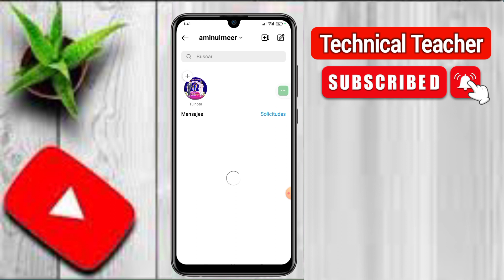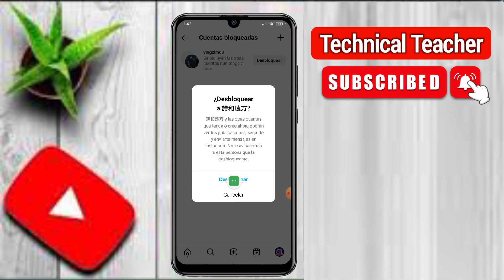cómo anular el envío de un mensaje de invitación en Instagram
cómo anular el envío de un mensaje de invitación en Instagram |  eliminar mensaje de invitación de instagram |  invitar enviado eliminar

 Hoy te mostraré cómo anular el envío de un mensaje de invitación en Instagram.

  Mire este video para aprender cómo cancelar el envío de un mensaje de invitación en Instagram